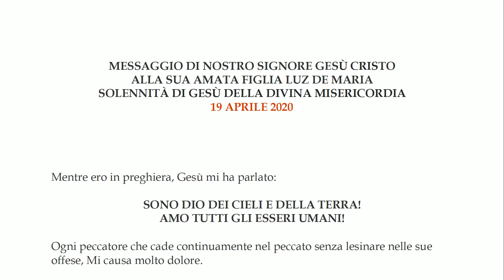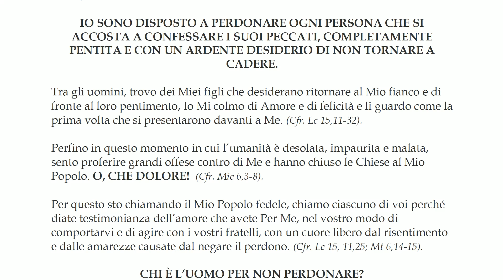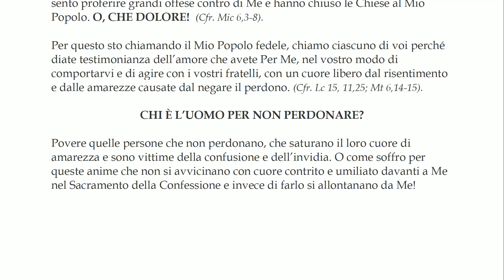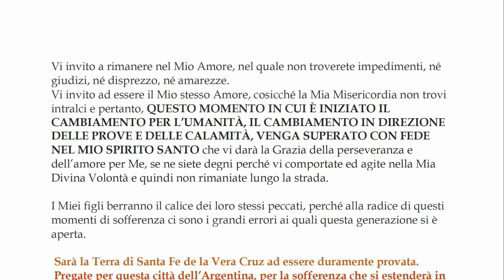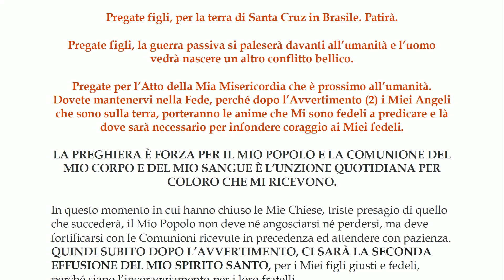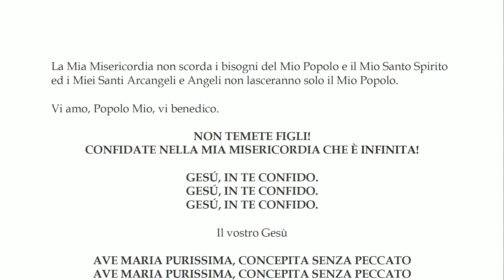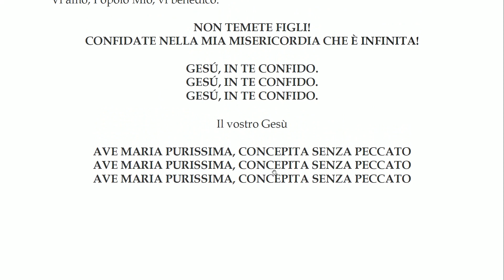MESSAGGIO DI GESÙ CRISTO A LUZ DE MARIA SOLENNITÀ DI GESÙ DELLA DIVINA MISERICORDIA 19 APRILE 2020